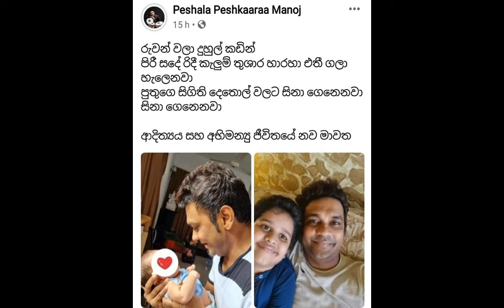Peshala Manoj 's love story by posting photos of his newborn son and grandson on social media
Peshala Manoj

Peshala Manoj 's love story by posting photos of his newborn son and grandson on social media | Peshala Manoj

Peshala Manoj
පේශල මනෝජ් අලුත උපන් පුතුගේ හා ආදි පුතුගේ ඡායාරූප සමාජ මාධ්‍යට එක්කරමින් කියූ ආදරණීය කතාව